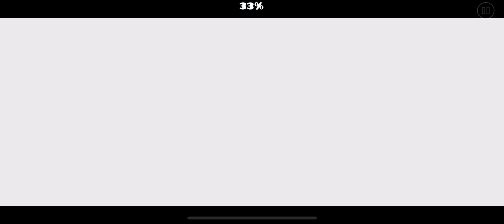Glitch0 100% gd 2.2 (mobile)